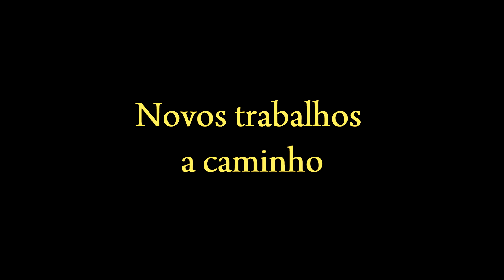Tio Doso Quer Mulheres e Homens Oficial Video By Dj And Best Pro